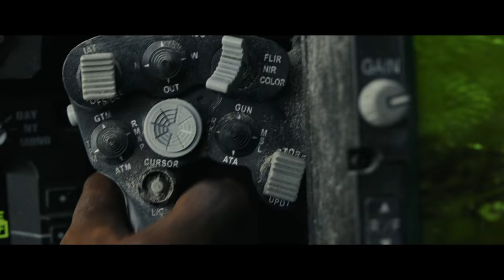RMPGE Official International Trailer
Global megastar Dwayne Johnson headlines the action adventure "Rampage," directed by Brad Peyton.

Primatologist Davis Okoye (Johnson), a man who keeps people at a distance, shares an unshakable bond with George, the extraordinarily intelligent, silverback gorilla who has been in his care since birth.  But a rogue genetic experiment gone awry mutates this gentle ape into a raging creature of enormous size.  To make matters worse, it's soon discovered there are other similarly altered animals.  As these newly created alpha predators tear across North America, destroying everything in their path, Okoye teams with a discredited genetic engineer to secure an antidote, fighting his way through an ever-changing battlefield, not only to halt a global catastrophe but to save the fearsome creature that was once his friend.

"Rampage" also stars Oscar nominee Naomie Harris ("Moonlight"), Malin Akerman (TV's "Billions"), Jake Lacy (TV's "Girls"), Joe Manganiello (TV's "True Blood"), and Jeffrey Dean Morgan (TV's "The Walking Dead"); as well as P.J. Byrne ("The Wolf of Wall Street"), Marley Shelton ("Solace"), Breanne Hill ("San Andreas"), Jack Quaid ("The Hunger Games: Catching Fire"), Matt Gerald (TV's "Daredevil"), Jason Liles ("Death Note"), Demetrius Grosse (TV's "The Brave"), Will Yun Lee (TV's "Hawaii Five-O").

Peyton directs from a screenplay by Ryan Engle and Carlton Cuse & Ryan J. Condal and Adam Sztykiel, story by Ryan Engle, based on the video game Rampage.

"Rampage is produced by Beau Flynn, John Rickard, Brad Peyton and Hiram Garcia.  It marks the third collaboration between Johnson, Peyton and Flynn, following the blockbuster hit "San Andreas."  Serving as executive producers are Marcus Viscidi, Dwayne Johnson, Dany Garcia, Jeff Fierson, Toby Emmerich, Richard Brener and Michael Disco, with Wendy Jacobson co-producing.

The creative team includes director of photography Jaron Presant (2nd unit, "Star Wars: The Last Jedi"); production designer Barry Chusid ("San Andreas"); editors Jim May ("Goosebumps") and Bob Ducsay; and costume designer Melissa Bruning ("Dawn of the Planet of the Apes").  Music is composed by Andrew Lockington, who created the scores for "San Andreas" and "Journey 2: The Mysterious Island."

The "Rampage" creatures are brought to life by acclaimed VFX supervisor Colin Strause ("San Andreas," "X-Men: Apocalypse"), with five-time Academy Award-winning visual effects company Weta Digital ("The Lord of the Rings" Trilogy, "Dawn of the Planet of the Apes").

"Rampage" opens in cinemasbeginning April 2018.
A New Line Cinema presentation, in association with ASAP Entertainment, a Wrigley Pictures / FPC / 7 Bucks Entertainment production, a Brad Peyton Film, "Rampage" will be distributed by Warner Bros. Pictures, a Warner Bros. Entertainment Company.